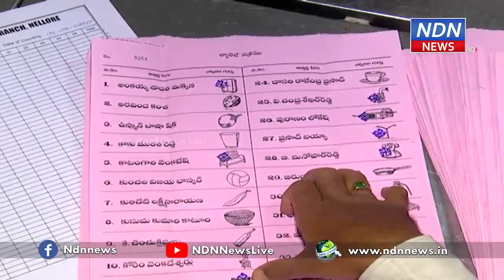-నెల్లూరు రెడ్ క్రాస్ ఛైర్మెన్ గా కృష్ణచైతన్య చంద్రశేఖరరెడ్డి.. NDN News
ఇండియన్ రెడ్ క్రాస్ పాలకవర్గ ఎన్నికలలో రెడ్ క్రాస్ సేవా సమితి ఘన విజయం సాధించింది. బ్యాలెట్ పద్ధతిలో సాగిన ఈ ఎన్నికల్లో రెడ్ క్రాస్ సేవా సమితి ప్యానెల్ తరపున 15మంది గెలుపొందారు. పాలకవర్గ చైర్మన్ గా కృష్ణ చైతన్య విద్యా సంస్థల అధినేత పి.చంద్రశేఖర్ రెడ్డి ఏకగ్రీవంగా ఎన్నికయ్యారు.► Download NDN Android App